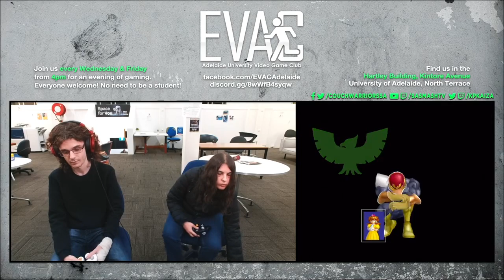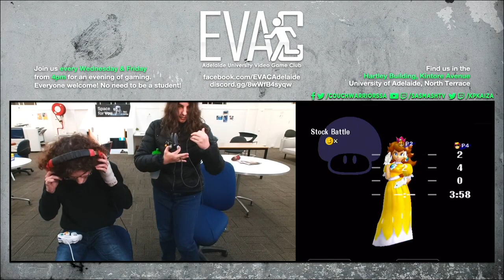EVAC 21/6/23 SSBM: Katherine vs Caleb (Peach vs C. Falcon)